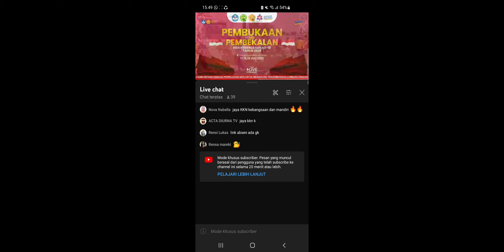PENAMPILAN HARI H TARI DRAMAMUSIKAL ISEN MULANG MAMANGUN BETANG PANGAN NUSANTARA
ini adalah HARI H kegiatan ..proses 2.5 bulan akhirnya jadi jga karya ini penuh dgn drama penuh dgn perjuangan kami tdk bisa diungkapkan dgn kata2 karya ini..

penata Tari : Jimy o. andin s.sn.,M.pd
koreografer :Chendana Putra A.md
asisten pelatih : Try herianto, S.pd
asisten pelatih : Rini Asi S.pd
tata rias dan busana : Mainah S.sos